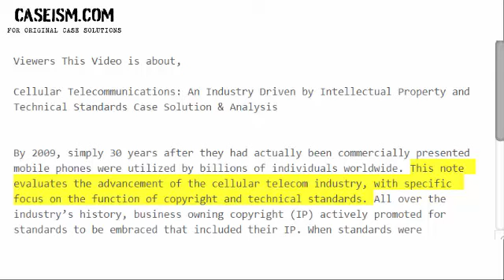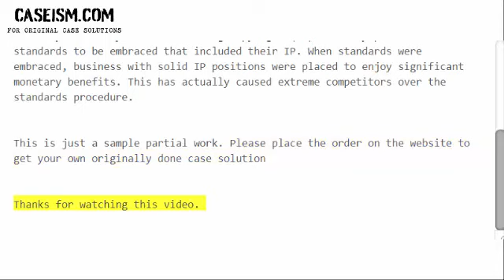Cellular Telecommunications: An Industry Driven by Intellectual Property Case Solution & Analysis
Get Your Cellular Telecommunications: An Industry Driven by Intellectual Property Case Study Solution.